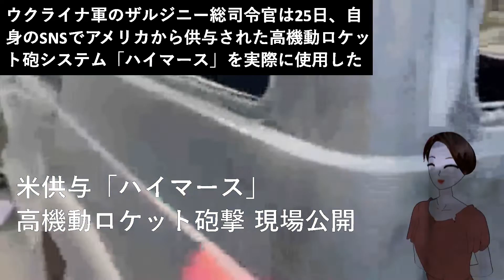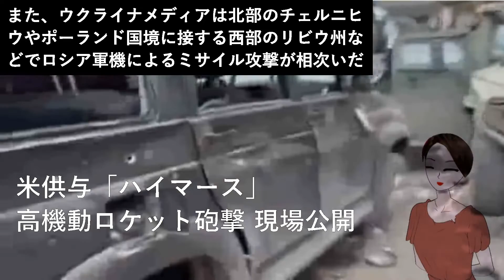米供与・高機動ロケット砲撃公開a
ウクライナ軍の総司令官が、アメリカが供与した高機動ロケット砲システムを実際に使用したとする映像を公開しました